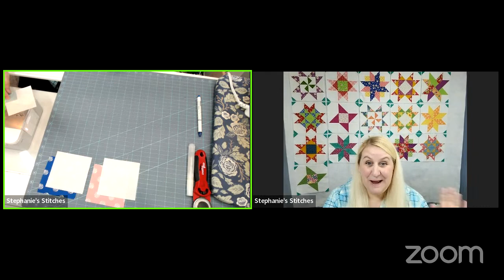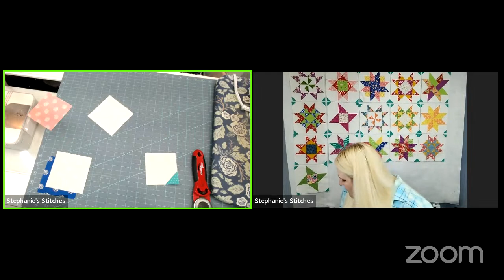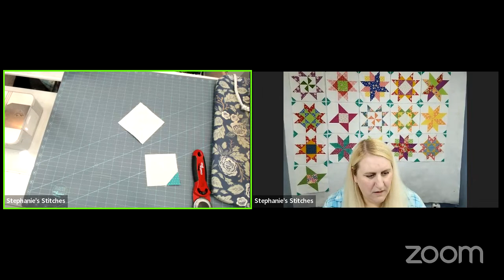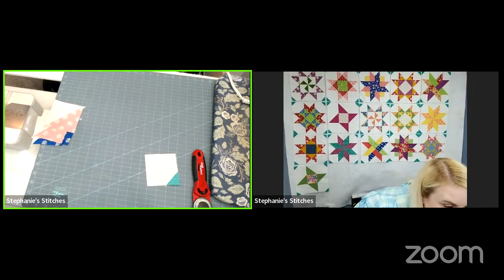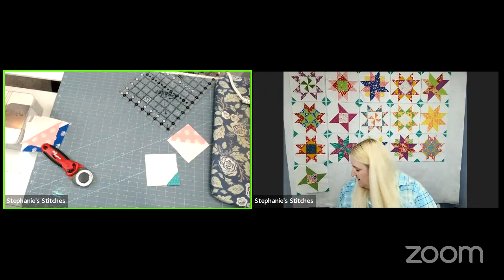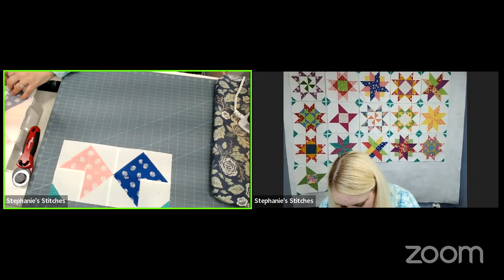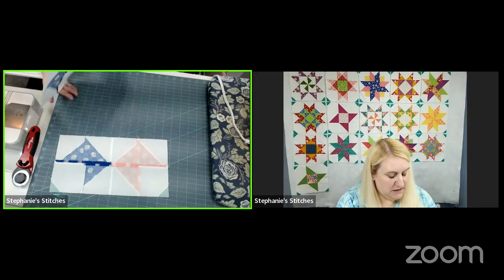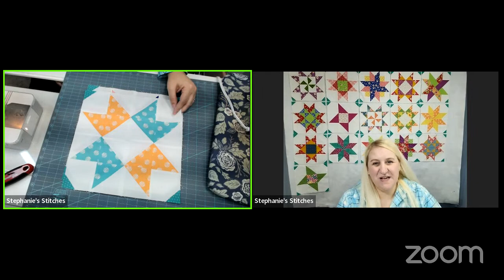Saturdays With Steph - All Stars Quilt Along Week 9!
Join me for the All Stars Quilt Along! They will be available on my website (linked below) under Steph's Scoop. Share your progress on Facebook and/or Instagram as we go and don't forget to tag me, Stephanie's Stitches, so I can see your blocks!